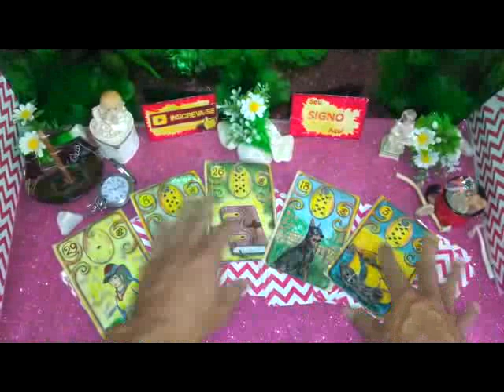Ele (a) pensa em mim hoje? (Tarot de Hoje)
Ele (a) pensa em mim hoje? (Tarot de Hoje) tarot do amor leituras de energias tarot revela aqui para Você.

Bem Vindo ao Nosso Canal, se você diz: eu acredito em previsão de tarot, bem como diz : eu acredito em previsão dos signos, nós também acreditamos.Aqui saberá nas cartas do tarot ele (a) pensa em mim hoje? o que sentiu? o que pensa em fazer?. O tarô do amor e as cartas ciganas mostrando para sua vida leituras de energias de como será previsão tarot revela para Você.

O baralho cigano originou-se do famoso oráculo Tarot de Marselha. O povo cigano, ao conhecer as cartas de tarot,as práticas místicas se fascinaram pelos poderes dele e começaram a utilizá-lo em suas práticas místicas de adivinhação, junto com a leitura de mãos. Assim, devido à sua cultura nômade, os ciganos levaram o baralho cigano para todos os lugares do mundo.

Eclipses sempre surpreenderam o homem da Antiguidade e ainda hoje encanta a todos. A Astrologia tem algumas interpretações que podem ajudar a compreender como eles podem nos afetar.

Signo ascendente Na Astrologia, o signo ascendente, ou simplesmente ascendente, é o signo do Zodíaco que estava surgindo no horizonte no momento do nascimento da pessoa. Representa as características que surgem num primeiro olhar imediato, aquilo que irrompe de uma pessoa quando ela se coloca diante do mundo.